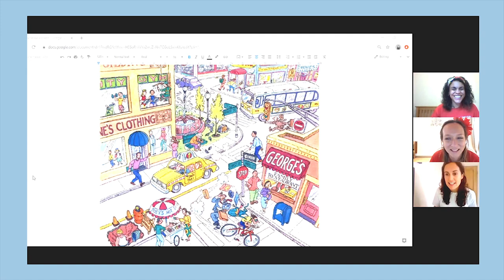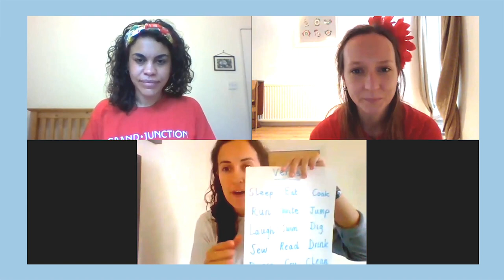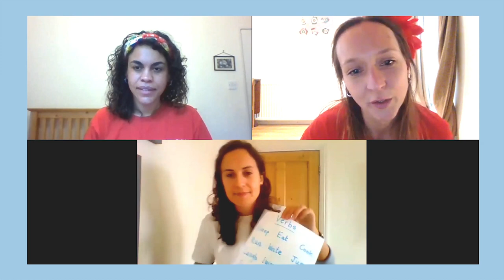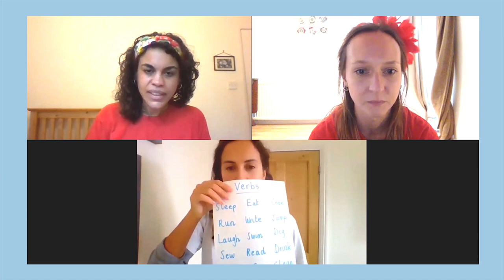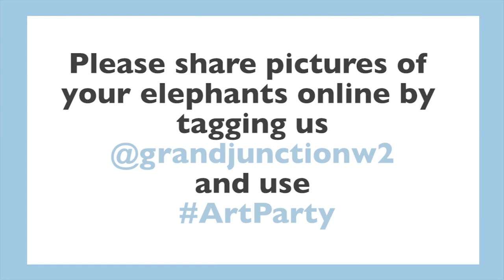Art Party Live: 21 Nov 2020